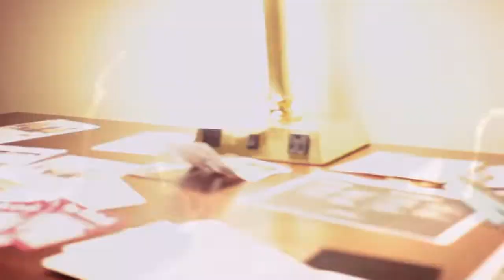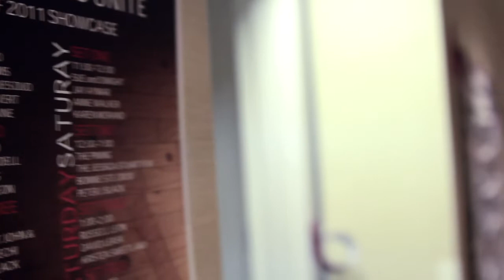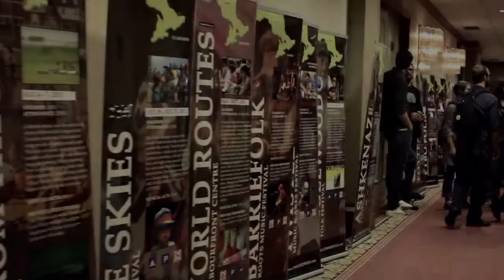SONGWRITERS UNITE! AN OCFF STORY - Short Music Documentary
Short Documentary (2012) Featuring the Song Writers Unite! musicians at OCFF in Niagara Falls.

The film provides a glimpse into the performances and sense of community that you will experience while walking the halls at The Ontario Council of Folk Festivals annual conference. It is a story of artists of all ages coming together to play, sing, and collaborate in an environment of total acceptance, with no single music genre. You will hear a crosscut of the Ontario music scene as a variety of artists share stories through music.